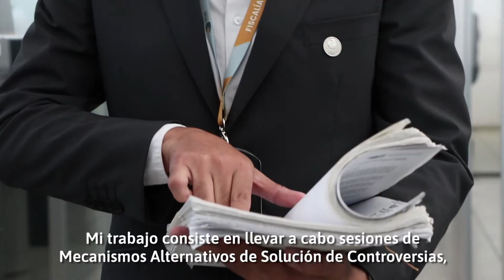Mi trabajo en un minuto: Día Internacional de la Mediación.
En el marco del Día Internacional de la Mediación te invitamos a conocer más sobre las funciones que desempeñan los Facilitadores en Mecanismos Alternativos de Solución de Controversias en Materia Penal en la FiscalíaPuebla.